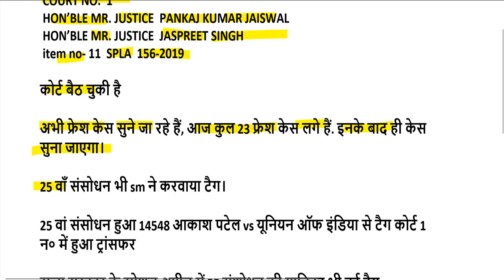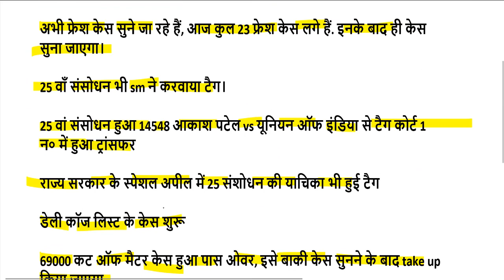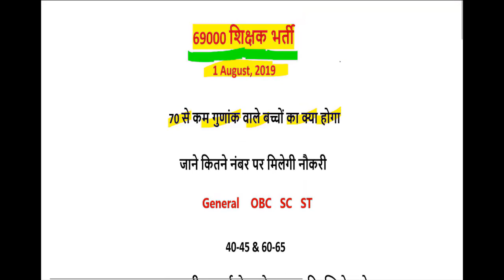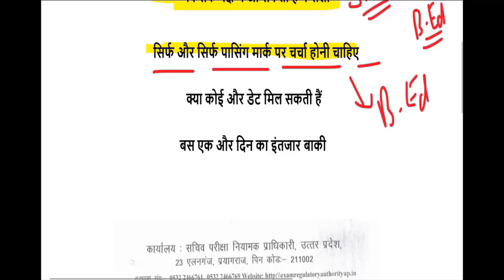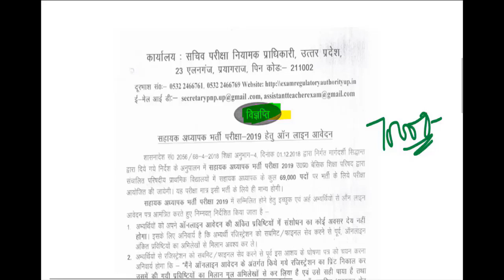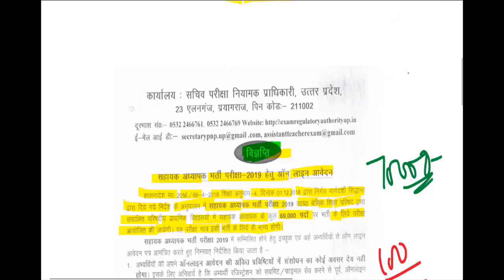69000 शिक्षक भर्ती डबल बेंच अपडेट ( super tet cut off latest news) 40/45 or 60/65